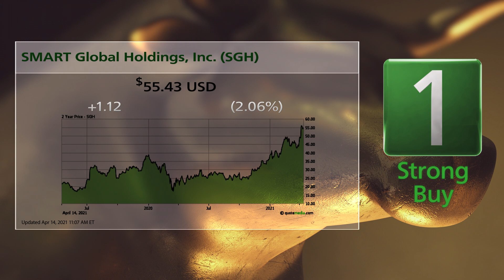SMART Global Holdings (SGH) and General Motors (GM): 4/15/2021 Bull & Bear